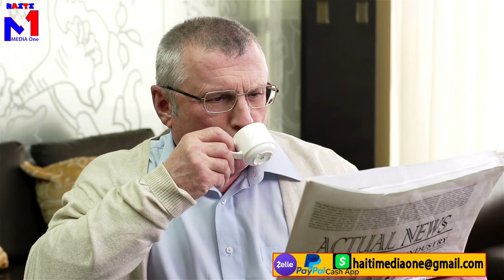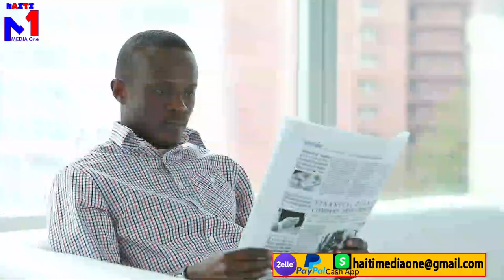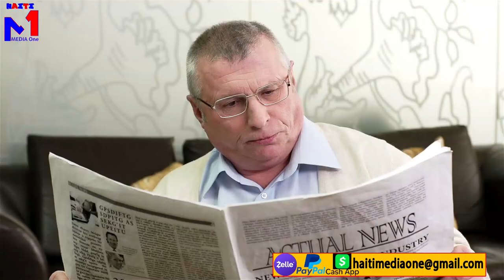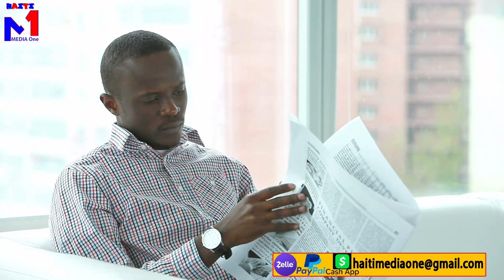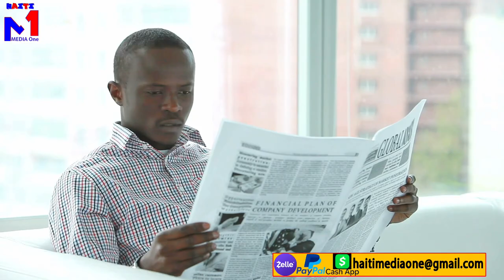Moise Jean Charles souflete Andre Michel gwo zen pete mezanmi, jwèt la make san pou pouvwa nan peyi